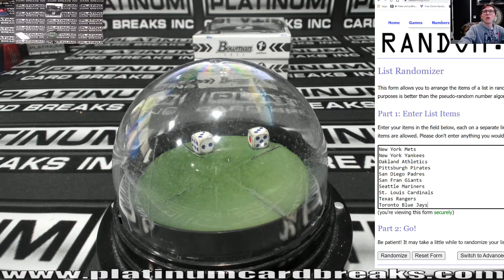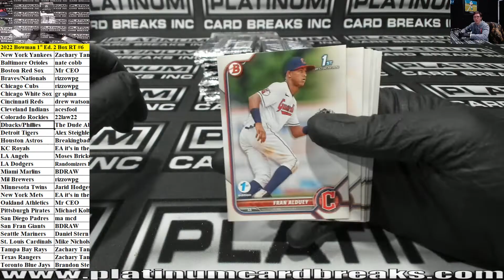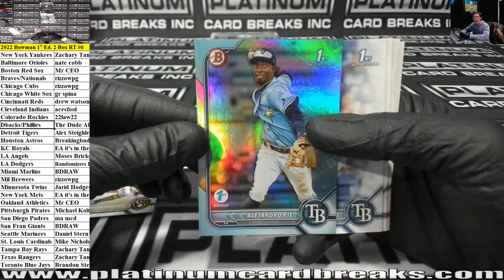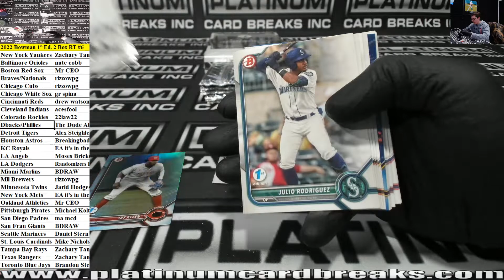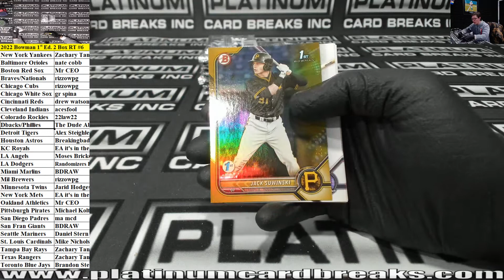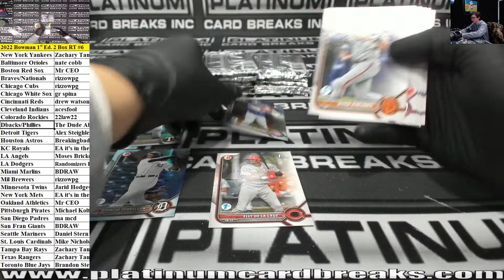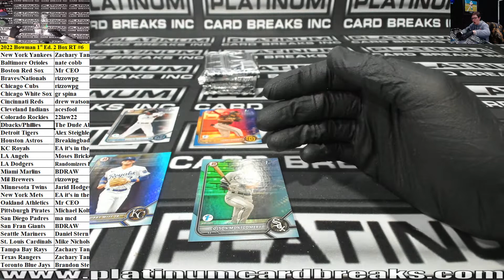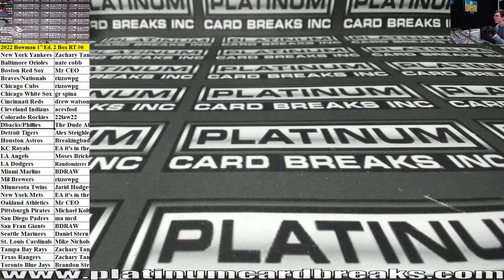2022 Bowman Baseball 1st Edition 2 Box Random Teams #6